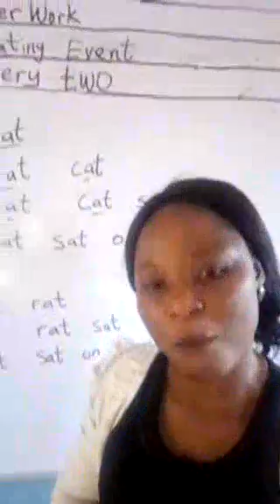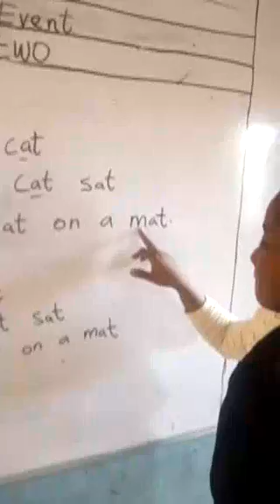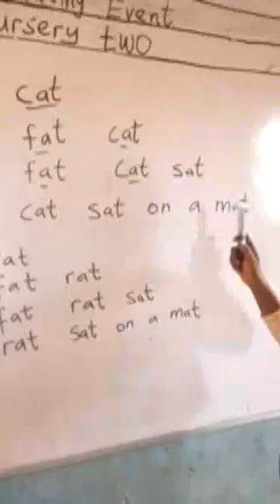Letter Work Nursery 2 Week 2~1